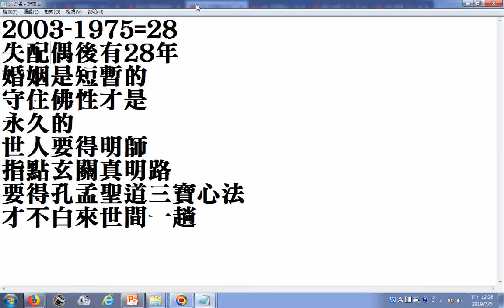瀏覽 宋美齡106歲臨終前說了2個遺憾，眾人淚流不止！真相是如此殘酷20181207 2003 1975失配偶後有28年。筆者領悟婚姻是短暫的。守住佛性才是永久的，世人要得明師指點玄關真明路，要得孔